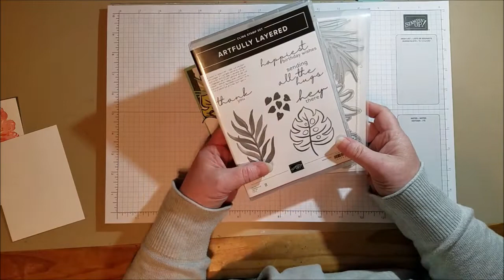Artfully Layered Bundle from Stampin' Up!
This video shows off the Artfully Layered bundle from Stampin' Up! and shows a step by step for a card.
If you don't already have a demonstrator in the US, I would love to be yours!

How to make cards with Stampin' Up!
Paper Crafts